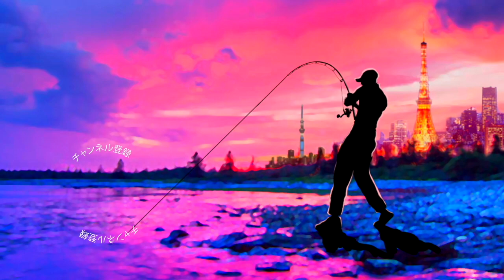【ハガー4.4インチ】ゲーリーヤマモト × 伊豫部健プロの新作ルアーを試したら秒で釣れた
ＳＵＢ！【ハガー4.4インチ】ゲーリーヤマモト × 伊豫部健プロの新作ルアーを試したら秒で釣れたって事で「Gary Yamamoto 4 4"Hugger 」を購入したので早速、オカッパリのバス釣りで試して来ましたよ〜！使ってみてのタックルやインプレをしておりますので是非、ご覧下さ〜い

2019年度は引き続き去年デプスの「コンツアージグ」＆「ブルフラット」で練習したジグストの釣りを色々なルアーに応用して巨大なブラックバスを狙って行きます！ライトリグ方面では去年よりゲーリーヤマモト大好きな釣りガール、メグタスが加わったのでそれぞれ分担して色々なルアー、釣り方に挑戦して行きますよ〜！

TurikouTVの動画
19アンタレスに真紅のスコーピオン⁉︎シマノの2019最新リールが遂に情報解禁！
19アンタレスはアンタレスミニ⁉︎ シマノの総合カタログが素敵過ぎる